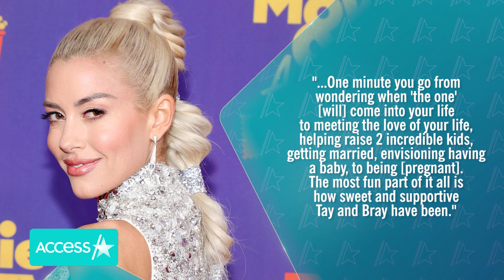Heather Rae Young Skips Trip w/ Tarek El Moussa On 'Doctor's Orders'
Heather Rae Young is following her doctor's orders when it comes to her pregnancy. The "Selling Sunset" star, who is expecting her first child with husband Tarek El Moussa, ended up staying home from their family vacation to Mexico as her physician advised. On Tuesday, Tarek shared a photo from the getaway and wrote in part, "Just missing @heatherraeyoung like crazy but doctors orders come first!!"